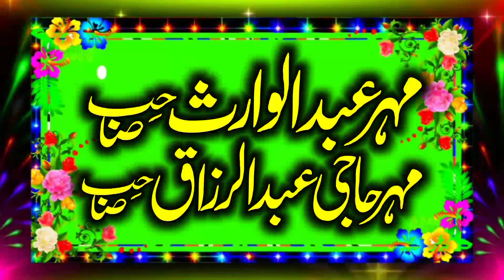heart touching bayan by Molana Abdul Rauf Manzoor new bayan by Habib Islamic center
molana manzoor ahmed bhutta
hafiz abdul rauf yazdani
molana manzoor
abdul rauf
molana abdul rauf rabbani
molana manzoor mengal
maulana manzoor ahmed mengal
molana abdul rauf yazdani 2023
molana manzoor ahmad naat
molana hafiz abdul rauf yazdani
molana manzoor ahmed funny
molana abdul rauf rabani shab 2023
molana manzopor ahmad
molana manzoor ahmad new bayan
islamic videos
qari haroon yasir bagvi
qari inamullha usmani